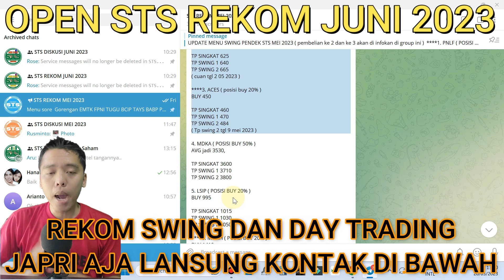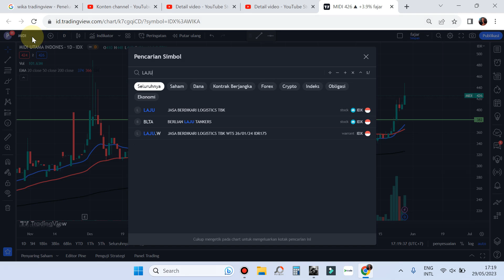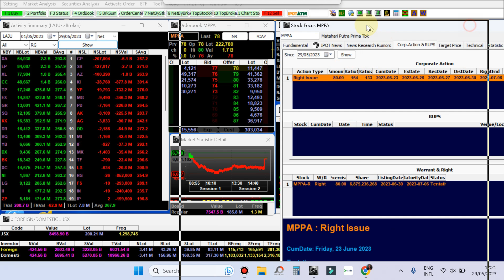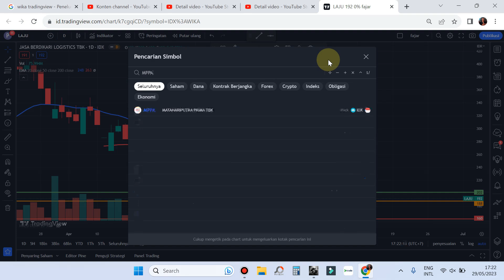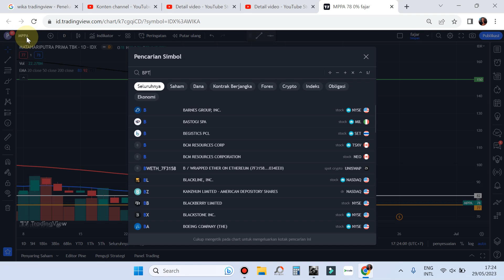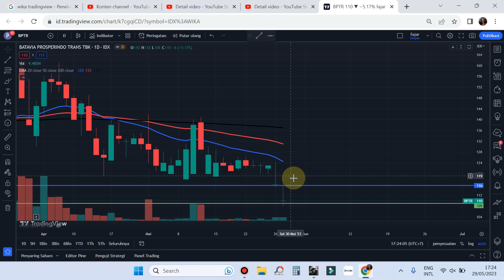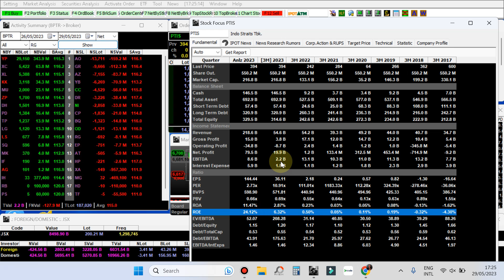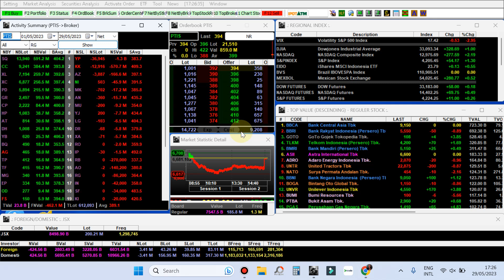Part2 Analisa Rekomendasi Swing trading Scalping saham harian Selasa 30 Mei 2023 LAJU MPPA BPTR PTIS